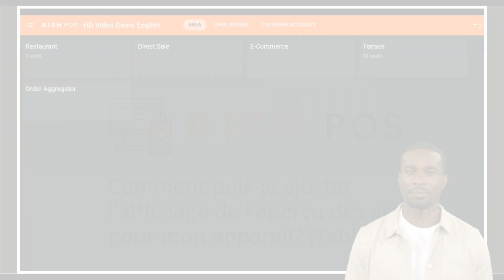DISH POS- Comment puis-je ajuster l'affichage de l'aperçu des actions pour mon appareil ? (Tablette)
Dans cette vidéo, François va vous montrer comment ajouter un nouveau groupe de produits.

00:00 Intro
00:12 En allant dans les réglages
00:20 Écran de stock
00:34 Outro